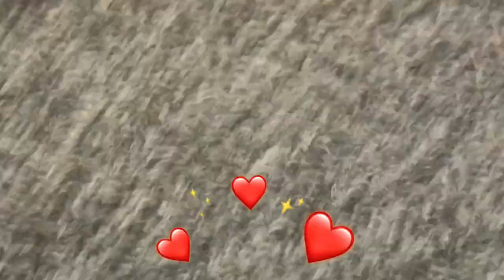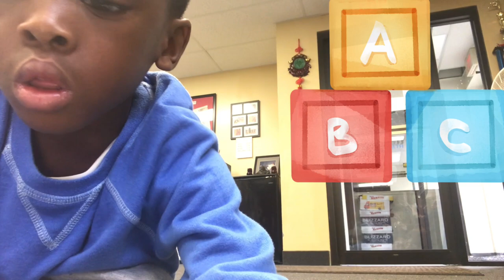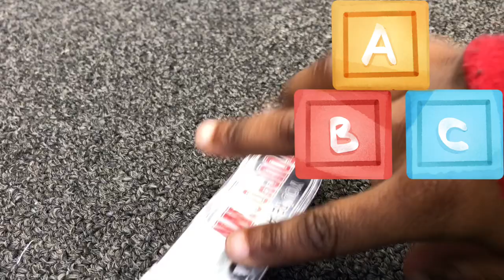5-Year-Old's Close-up View Imaginative Toy Adventure Create and Playtime. Toy Creative & Imagination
Dive into a world of imagination with a 5-year-old's captivating toy play in a waiting room! This close-up view of the floor captures the essence of independent, imaginative play, showcasing how a young mind turns a simple space into a vast playground. Join our little storyteller as they navigate through adventures, dialogue, and scenarios all created with their favorite tiny toys. It's a heartwarming glimpse into the creative process of a child's playtime, reminding us of the power of imagination and the stories that unfold from the simplest of settings.